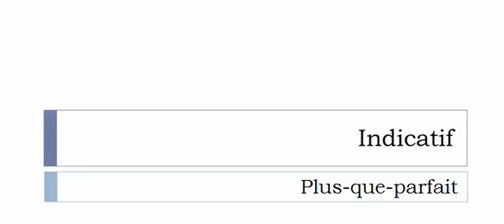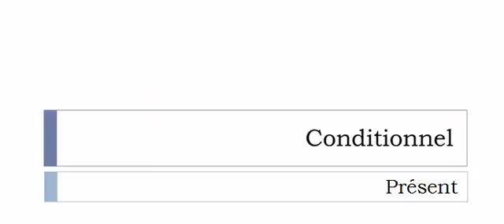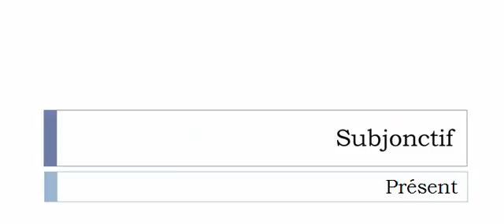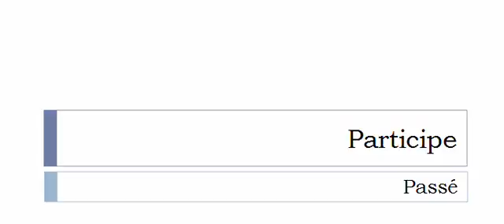เรียนรู้ภาษาฝรั่งเศส = การผันคำกริยา = Figer